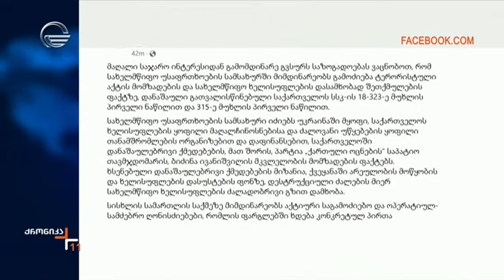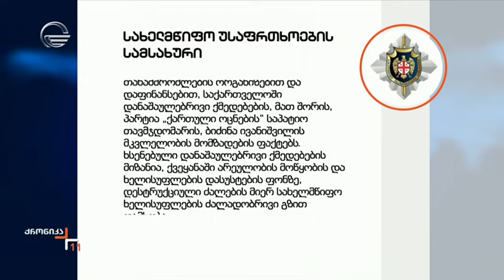ქრონიკა 11:00 საათზე - 24 ივლისი, 2024 წელი